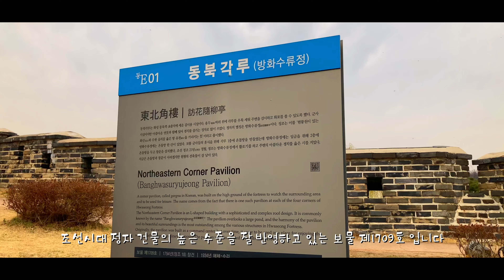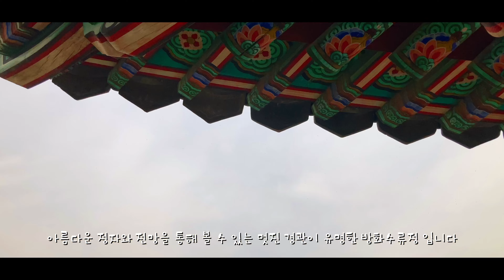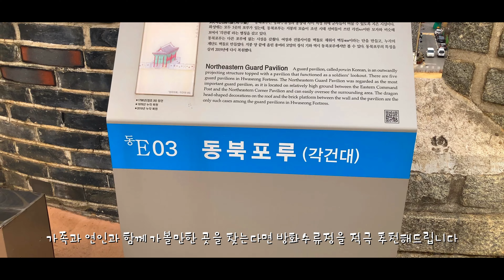한눈에 보는 방화수류정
따뜻한 봄날, 가족과 연인과 함께 가볼 만한 곳을 찾는다면?
정답은 역사를 품은 수원 방화수류정!
ⓒ수원시 SNS 서포터즈 이황준님이 만들어 주신 영상입니다

한눈에 보는 방화수류정 영상을 통해
방문 전 가장 아름다운 뷰를 볼 수 있는 스팟을 미리 체크해 보는 건 어떨까요?
잠깐! 방화수류정을 중심으로 곳곳에 위치한 시설물도 미리 확인해보세요.